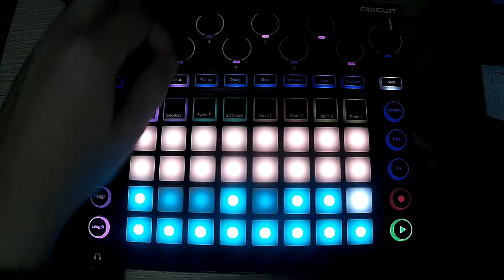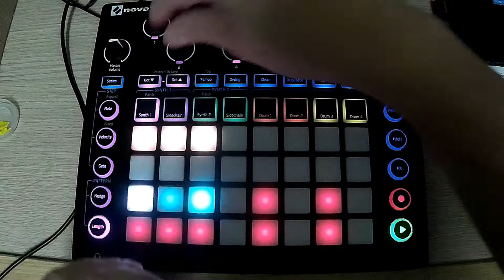Retro Disco Circuit Jam - The Both Sides Of The River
The Both Sides Of The River. You can see two sides of the river. One side is running dignified and lazily while the other is running hurriedly - creating interesting bends of sound.

Jam on Novation Circuit recorded directly to computer. No other sounds involved...  enjoy.